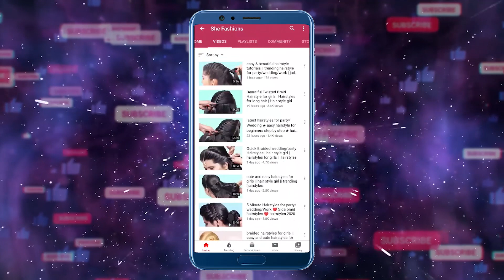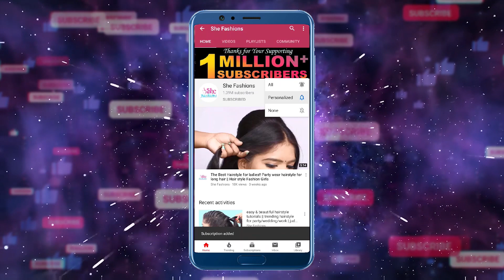Hairstyle tutorials for college/office/work | Easy Hairstyles | Everyday hairstyle for ladies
Hi Friends,